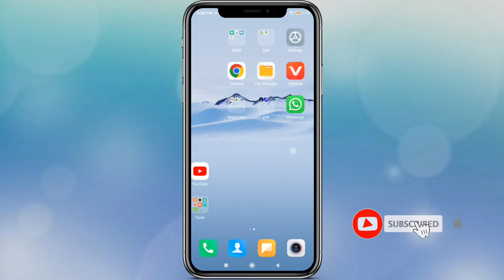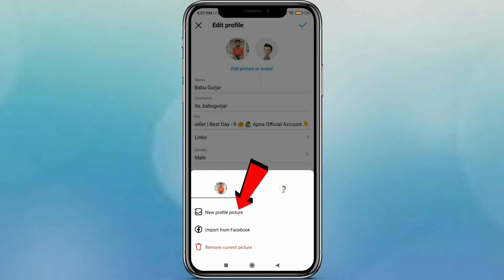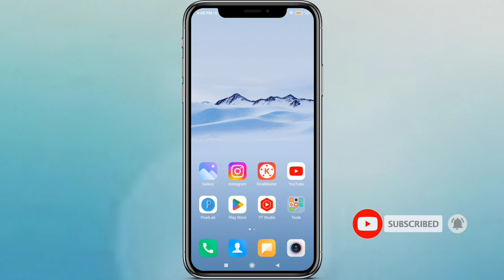Instagram Par DP Kaise Change Kare | Instagram Me DP Kaise Change Kare | New Update | Hindi 2023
About video :-  ?